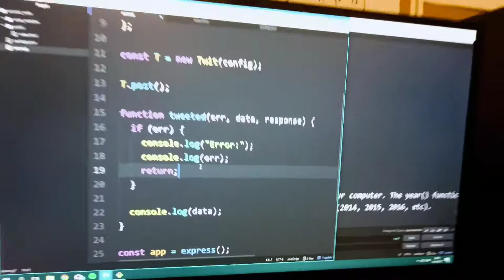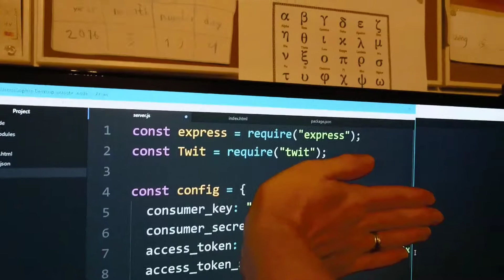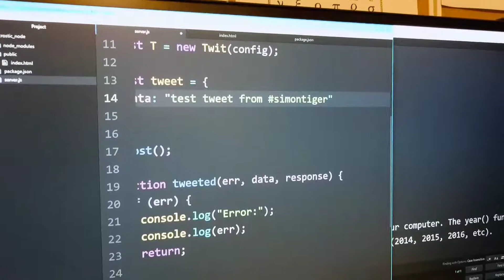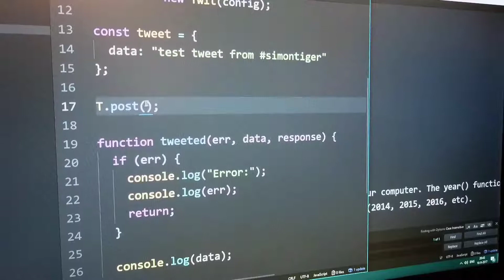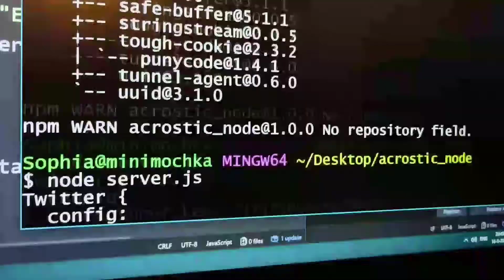Text Generating Machine that Posts to Twitter. Part 3.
A milestone in server side programming here, as Simon has built a text generating machine that posts to Simon's Twitter account! Essentially, it's website where anyone can enter his own text for the machine to make a "poem" from using an acrostic algorithm; the machine simultaneously posts that "poem" to Simon's Twitter.

This project falls under the topic of building an interface for Twitter. The original inspiration came from Daniel Shiffman. Simon writes:

In this scenraio, I'm feeding in some text and a word. I'm clicking a button, to tweet the acrostic. I used node to create the server. I later put that server on heroku.

I'm also using a couple of packages:
- express - to host my interface
- socket.io - for the server and the client to talk to eachother
- twit - to tweet the acrostic